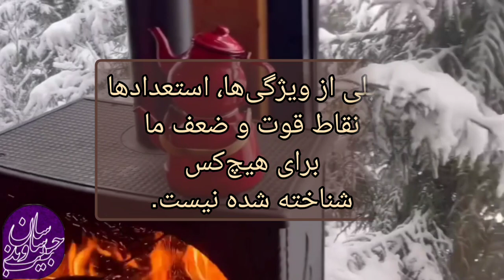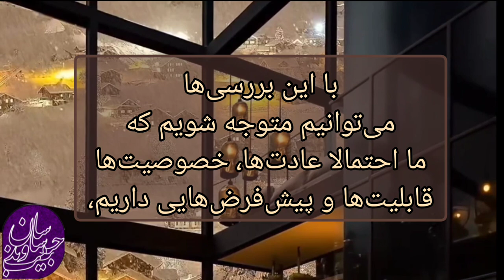شناخت لایه‌های پنهان وجود: بخشی از کارگاه "هنر رابطه" ساسان حبیب‌وند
بخش‌هایی از وجود ما هستند که نه خودمان آنها را می‌شناسیم، نه دیگران از آن اطلاع دارند، اما با مطالعه روانشناسی،  خودشناسی و تستهای خودسنجی و سایر روش‌ها می‌توان به آن‌ها پی بُرد.
بخشی از کارگاه آنلاین "الفبای رابطه" از دوره "هنر رابطه" ساسان حبیب‌وند: روانشناس،  مولوی‌پژوه و نویسنده خودشناسی و فلسفه زندگی